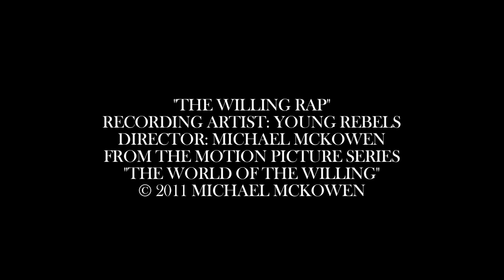THE WORLD OF THE WILLING RAP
The Willing Rap by Twin and The Young Rebels. From the motion picture series THE WORLD OF THE WILLING. A part of the multi-media exhibition THE WORLD OF THE WILLING by Michael McKowen. Dallas,TX rappers get down with TWOTW characters.